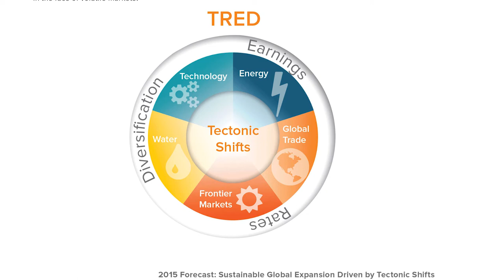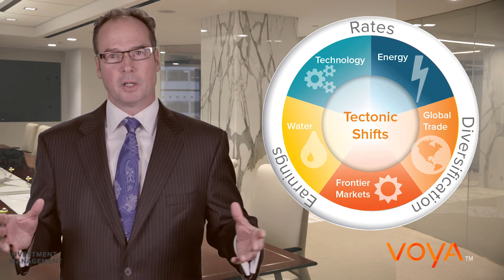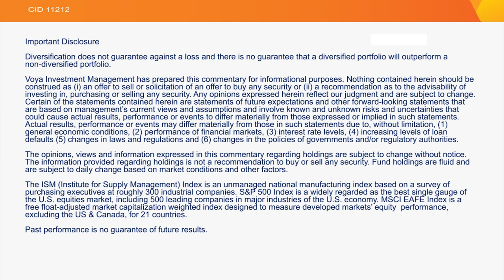2015 Forecast: Sustainable Global Expansion Driven by Tectonic Shifts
Heading into 2015, the global economy is on a sustainable growth trajectory despite rampant volatility from plummeting oil, deflation in Europe and growth concerns in China.
We’ve built our 2015 forecast employing a multi-faceted framework called TRED that includes four inputs:
 ▪ Tectonic Shifts in Energy, Global Trade, Technology, Frontier Markets and Water are broader, unifying trends driving true change.
 ⁃ Rates — inflation rates, central bank policy rates, discount rates, exchange rates — provide a window into the overall economic health of country, region and global economies.
 ⁃ Earnings deliver an unbiased view of the strength or weakness of a cross-section of global and domestic companies.
 ⁃ Diversification enables investors to pursue a thoughtful, considered investment philosophy focused on prudent investment discipline.
Building wealth is predicated on taking risk, not avoiding it. A reliable and an adaptive approach to assessing that risk on an ongoing basis is essential to developing resilience in the face of potentially volatile markets.